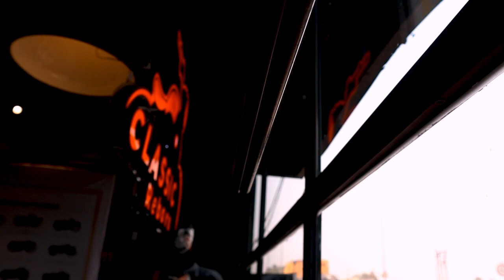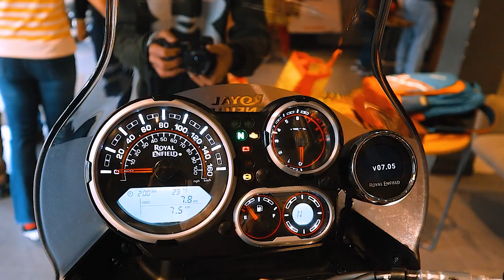Taking delivery of Royal Enfield Himalayan & Meteor 350 | Two Royal Enfield bikes delivery together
These two bikes belong to Tanumoy Raxit and Rahul Deb. These two brothers from Burdwan booked these bikes together and took the delivery together on the occasion of Chirtsmas.
Cheers to brotherhood 💥❤